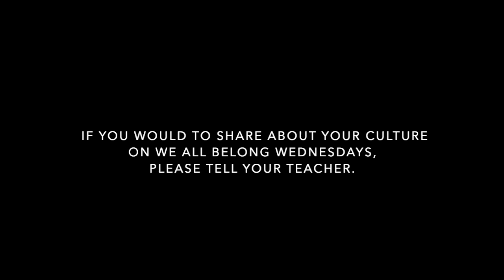We All Belong Wednesdays - March 10, 2021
We All Belong Wednesdays @ Harrington Elementary School (Lexington, MA)  highlights the diversity of the Hawks community through a 1-minute video showing a unique cultural aspect practiced by students and their families. "Culture" can be broadly defined and could include aspects such as language, art, fashion, food, traditions, beliefs, values, and more that you feel make your family unique.  We hope you will consider sharing your family's unique cultural aspect!